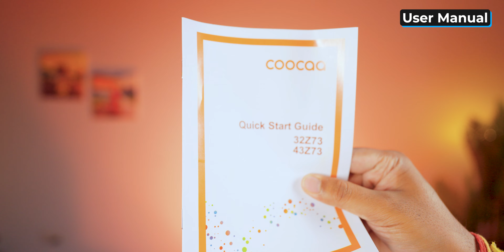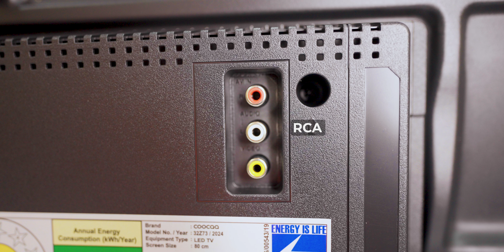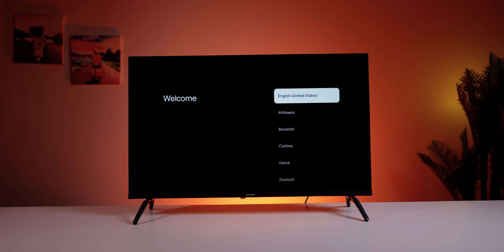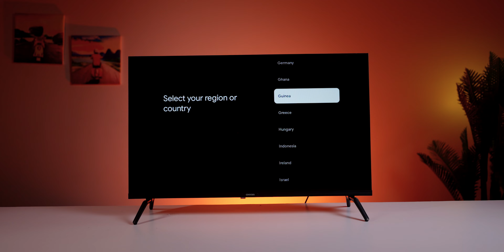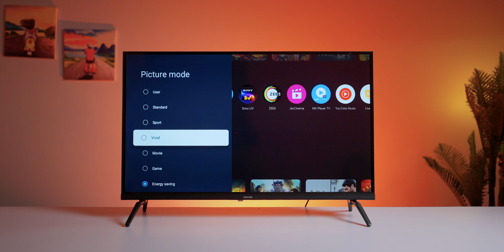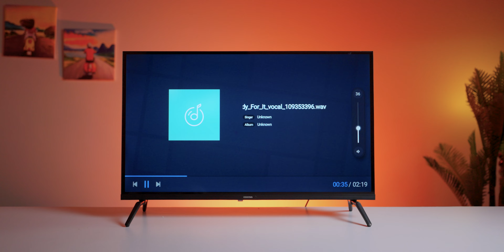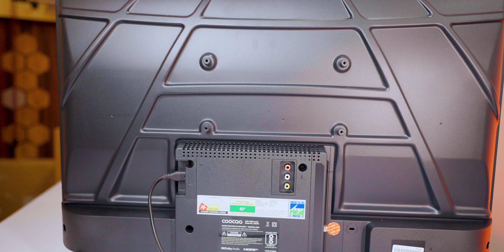Coocaa 32" HD Ready Smart TV: HDR10, Dolby Audio & Eye Care 3.0 Unboxing! 📦🛠️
🔗 Links to Purchase:
32 Inch [Flipkart]
43 Inch [Flipkart]

Today, we're unboxing and reviewing the Coocaa 32Z73, a 32-inch Frameless HD Ready LED Smart Google TV, 2024 Edition. This TV comes packed with impressive features like HDR10, Dolby Audio, and Eye Care 3.0 technology.

🔍 Key Features:
- Frameless Design:  Sleek and modern look that enhances your home decor.
- HD Ready Display:  Crystal clear picture quality with HDR10 for vibrant colors and deeper contrasts.
- Smart Google TV:  Seamless access to your favorite apps, movies, and shows with Google TV integration.
- Dolby Audio:  Immersive sound experience with high-quality audio.
- Eye Care 3.0:  Advanced technology to reduce eye strain for comfortable viewing.

📦  Unboxing & Setup:
Join us as we unbox the Coocaa 32Z73 and guide you through the setup process. We'll show you what's inside the box and how to get everything up and running in no time.

🛠️ Performance & Features:
We dive into the performance of this TV, exploring its picture quality, sound performance, smart features, and more. Find out how it handles streaming, gaming, and everyday TV watching.

👍  Pros:
- Frameless design for a modern look.
- HDR10 for enhanced picture quality.
- Google TV provides easy access to a wide range of content.
- Dolby Audio for an immersive sound experience.
- Eye Care 3.0 to protect your eyes during long viewing sessions.

👎 Cons:
- We’ll discuss any potential downsides or areas for improvement.

Get our final verdict on whether the Coocaa 32Z73 is the right choice for your home entertainment setup.

Let us know your thoughts on the Coocaa 32Z73 in the comments below!

Coocaa Z73 (32 Inch)

00:00 - Intro
00:58 - Information
01:27 - Unboxing & Stand
02:00 - Peels
02:15 - In Box Accessories
03:09 - Ports
03:31 - Intial Setup
05:13 - User Interface
07:11 - Video Quality
10:25 - Audio Quality
11:45 - Outro